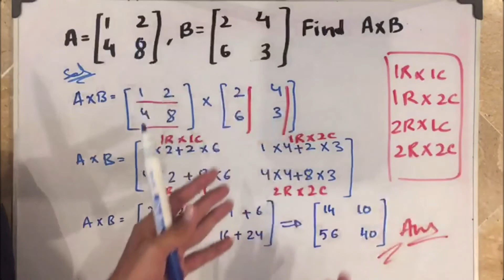Multiplication of a Matrices (2*2) In Urdu